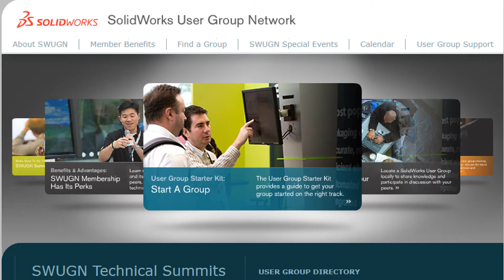CAD Micro TV - ep 23. Rachel York explains User Groups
CAD Micro TV brings in Rachel York who is the Community and User Advocacy Manager at SOLIDWORKS, to inform you of the benefits of User Groups.